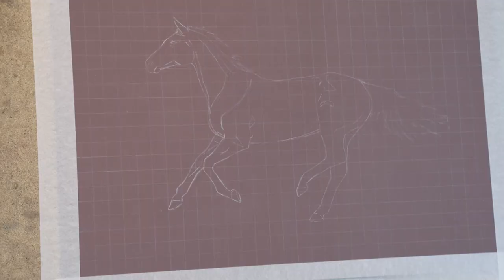Pastellzeichnung von Pferd Alpenspan Citadelle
Die Seelen der Pferde festgehalten als Kunstwerk.

Ich fange die Magie der Pferde in ihrer natürlichsten Form ein, damit ihre Seele auch dich zu neuer Leichtigkeit inspiriert.

Kunst für Menschen, die den Zauber der Pferde spüren möchten.
Zudem für jene Menschen, die an ein geliebtes Pferd auf besondere und wertschätzende Weise erinnert werden wollen.

Informationen über Auftragsarbeiten und verkäufliche Kunstwerke sind auf meiner Webseite zu finden